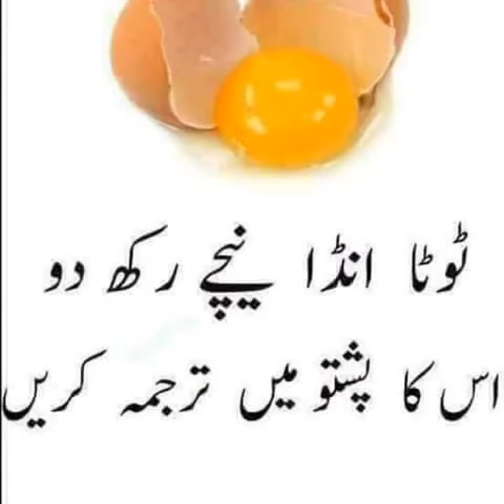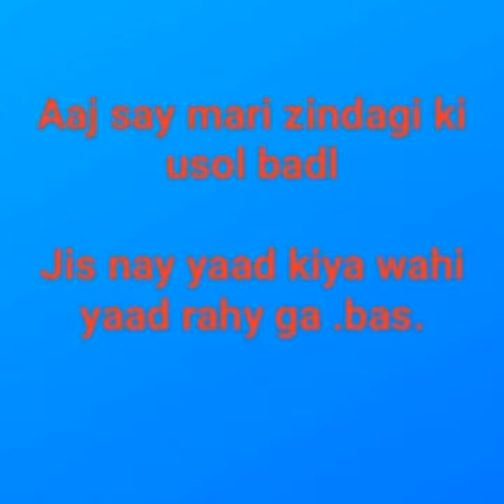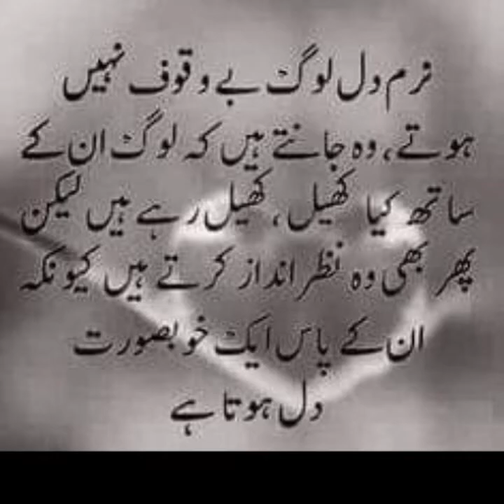Ashraf Ali musazai